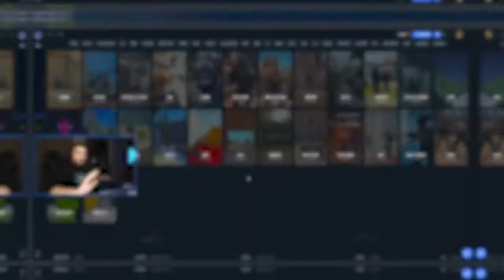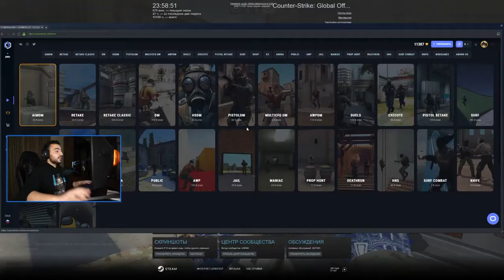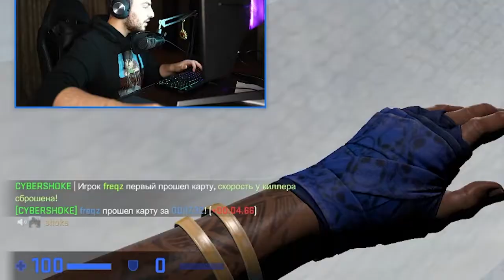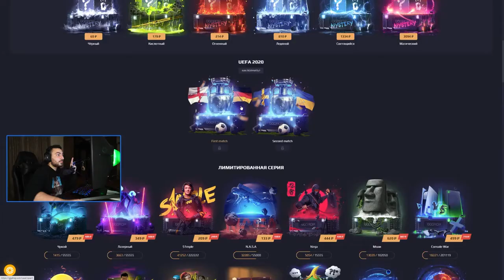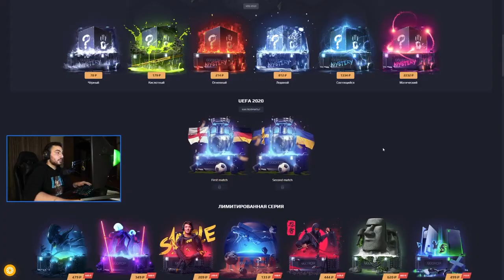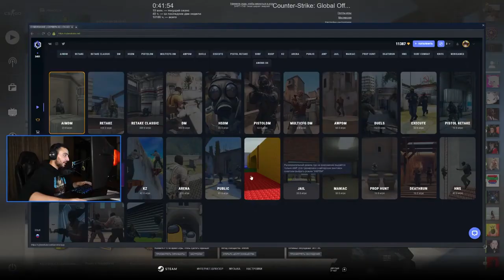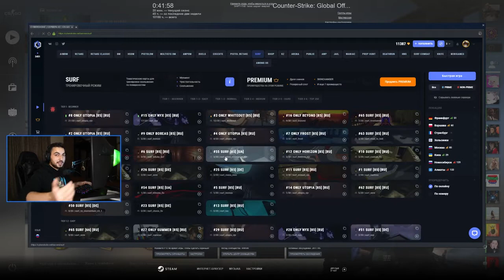AT CYBERSHOKE, AT THE END OF THE GAME, WE WILL GIVE EVERYONE KNIVES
The three most popular money miners, for all ages , are